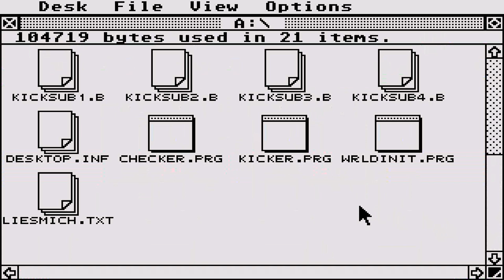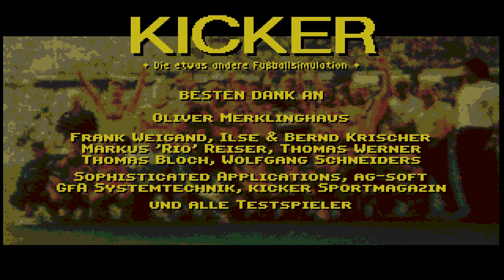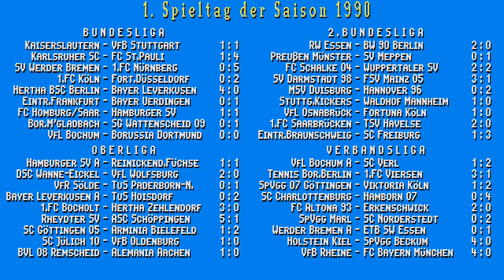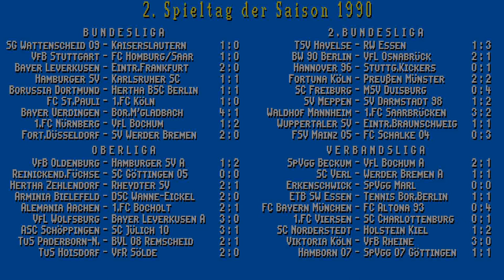ATARI ST Kicker Die etwas andere Fussball simulation v1.82c By Dirk Weigand & Polarwarede In 1990 SW